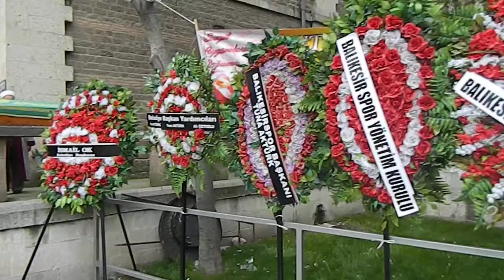FURKAN ÇİL İN BABASI HAYATINI KAYBETTİ.